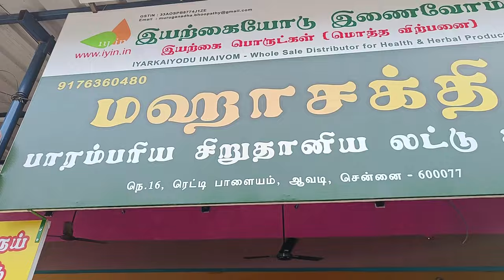Home Based Laddu Business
Home Based Laddu Business for Quick Health Benefits.
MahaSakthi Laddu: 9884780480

❤️Comments & Likes:
Express your Feedback and Positive Comments for our videos by Supporting Us!

❤️About Alchemy Talks Channel :
Alchemy Talks - Videos on Business & Medicinal ideas related to Tamil Traditional values. We follow Documentary & Talks Style Videos to Transform Lives on Health & Wellbeing. Alchemy Talks have covered on Tamil Traditional values such as Organic Farming, Siddha medicines, Herbal treatments for Health & Wellness. Alchemy Talks had promoted organic lifestyle products, organic stores. Alchemy Talks is passionate to promote Ancient India arts and its aided Business to promote peace, Health and Good Value Chain.

❤️Below are the Topics widely discussed in Alchemy Talks:
Organic Farming, Herbal Remedies, Terrace Garden, Siddha Medicines(Siddha Maruthuvam), Organic Products Business Ideas, Ancient Tamil Culture, Traditional Arts are widely discussed topics in Alchemy Talks.

❤️Promotion for  Siddha Medicines:
We promote Alternative medicinal Treatments based on herbs, ayurveda & siddha treatments. We also covered lot of ancient methods and process included to purify and prepare Siddha medicines.

❤️Promotion for Organic Farming:
We have promoted Organic Farming as it the best for healthy body and mind as it promotes the use of natural manure than chemicals. The Negative ways of applying fertilizers or pesticides are harmful as we in turn also consume the same after harvest. Lot of people have also found Organic farming to be a  successful and profitable business with modern irrigation practices, networking and support.

❤️Promotion for Organic & Natural Products:
We have promoted Mostly Traditional Millet based value added products are considered as Organic Products. Natural Herbal based value added products are also promoted for goodness. We also promote other Instant Organic Foods for awareness.

❤️About Ancient Arts:
We also promote specialized people who work towards Ancient Arts & Sports include Silambam(oldest Martial Art), Wellness Yoga, Sun Salutation(Surya Namaskaram), Varma Therapist, acupuncture healers & Kalari Practioners.

❤️About Ancient Health:
The main reason for todays diseases such as diabetes, cholesterol, BP due to poor lifestyle, work and eating habits. Further taking chemical based drugs only worsens the case to liver, heart and cancer problems. Living the Ancient lifestyle is the best and natural way for Health because it is time tested based on historical proofs. Modern Lifestyle with improper diet, Target oriented work, Fast Food is the root cause for disease and distress.

❤️Promote Ancient Music:
We have also promoted persons who are still involved in music in Tamil literature and poems. Tamil poems and ancient literature are fruitful in terms of music.

❤️Promote Self Sustainable Ideas:
Alchemy Talks have promoted about Self Sustainable products such as Solar Panels, Biogas, Water Management, Waste Management for better Soil & Environment.